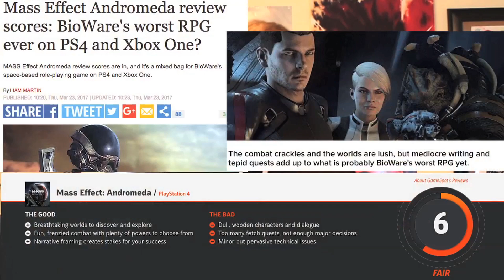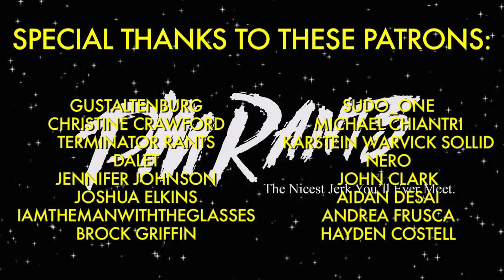Mass Effect: BLAND-romeda (And the epiphany that Bioware is Overrated.)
Oh, how the mighty have fallen, or it's possible they weren't so high to begin with.